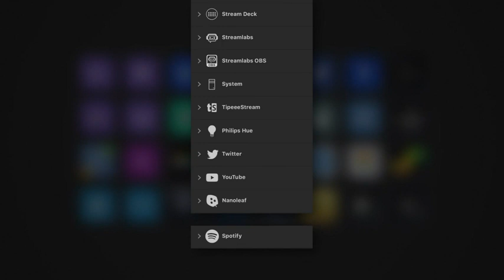Elgato Stream Deck XL–Advanced Studio Controller, 32 macro keys, trigger and software like OBS